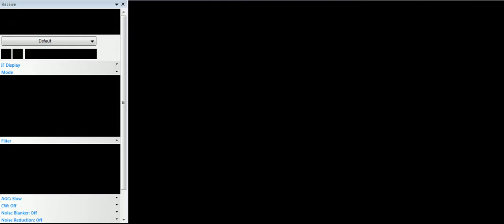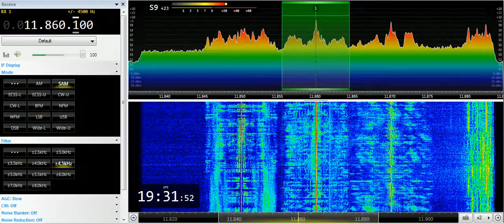05 07 2019 Alameda Bible Fellowship in English to EaAf 1930 on 11860 Issoudun